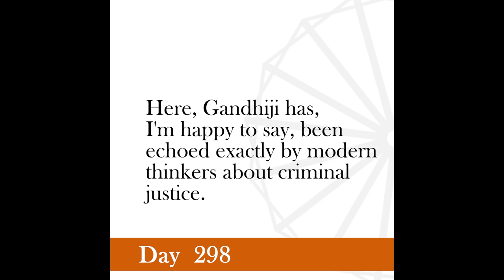Nonviolence Daily | Day 298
The more we punish, the more persistent crimes become.
-Gandhi Young India April 30, 1925